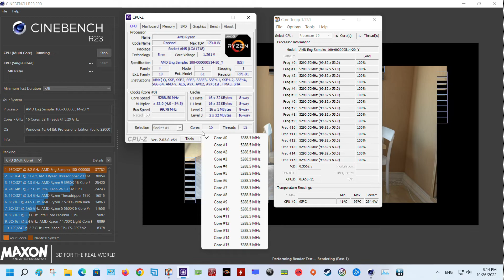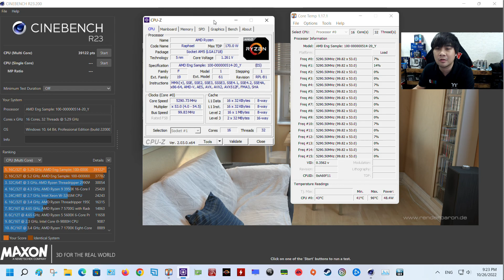TT ToughLiquid Ultra 360 ใช้กับ AMD รุ่นใหญ่ Ryzen 9 7950X จะรอดไหม | GURU Time By TT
GURU Time By TT วันนี้เสนอตอน
ทดสอบชุดน้ำปิด Thermaltake ToughLiquid Ultra 360 ใช้กับ AMD รุ่นใหญ่ Ryzen 9 7950X จะรอดไหม อุณหภูมิจะเป็นอย่างไร ไปติดตามรับชมกันเลย